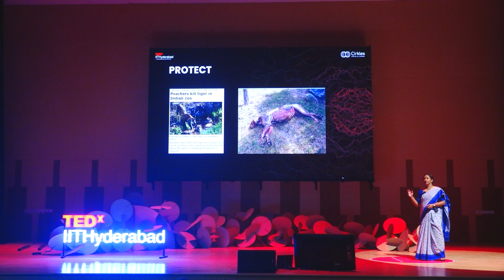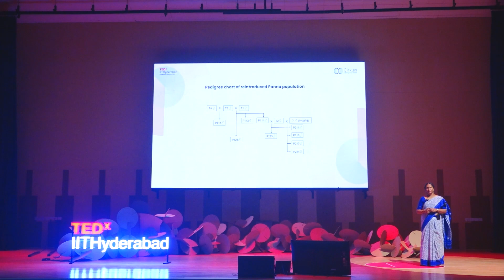Eternal Stripes : Infinite Quest to Conserve Biodiversity | Dr. P Anuradha Reddy | TEDxIITHyderabad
Dr. P Anuradha Reddy is a student of Veterinary sciences and animal husbandry with a master's degree in animal biotechnology as well. Her love and compassion for animals and biodiversity stems from her exclusive knowledge about the wildlife.
She's a principal scientist at CSIR- CCMB Hyderabad and an integral part of the Lab of Endangered Species. Her work primarily revolves around tiger genetics and ways to preserve the national animal of our country and biodiversity in general.
She talks about how poaching is a major problem and it is as bad as humans and drug trafficking. The lives of animals aren't something we humans own and she along with her team works endlessly to preserve wildlife.
She also talks about the impact of losing forests and the long term negative effects it has on the world.
Conservation of biodiversity is a matter of grave importance and Dr. Anuradha is a soldier fighting this battle for our planet and she talks about her experiences and the importance of it. P. Anuradha Reddy, a wildlife conservationist and Principal Scientist at LaCONES, holds a Ph.D. in tiger population genetics from the Centre for Cellular and Molecular Biology. Her research in tiger forensics and genetics reshapes our understanding of animal behavior and landscape connectivity, emphasizing habitat preservation over animal numbers. Focusing on mega-carnivores' landscape dynamics, she aims to manage human-wildlife conflicts. Anuradha's captive animal research provides insights into health, behavior, and adaptation. At TEDxIITHyderabad, she shares her dedication to wildlife preservation and bridging scientific inquiry with conservation practice. This talk was given at a TEDx event using the TED conference format but independently organized by a local community.